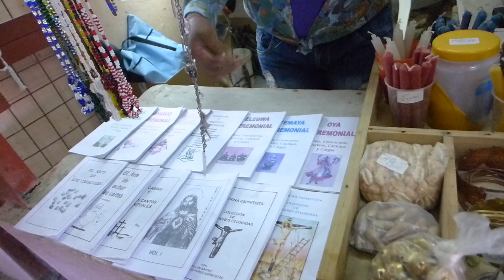Articulos religiosos en Mercado Estrella Roja (Camagüey Cuba)